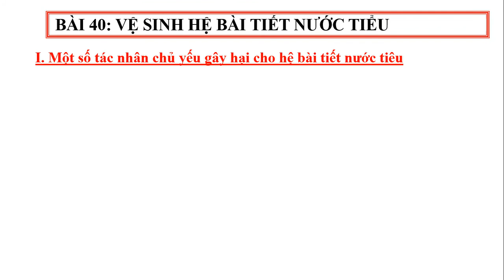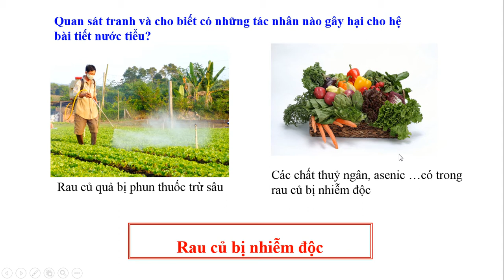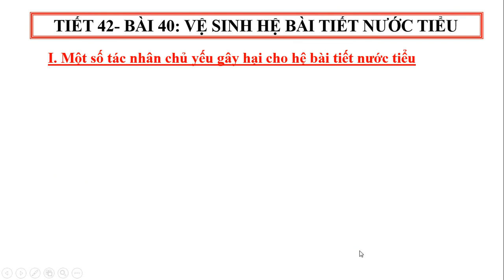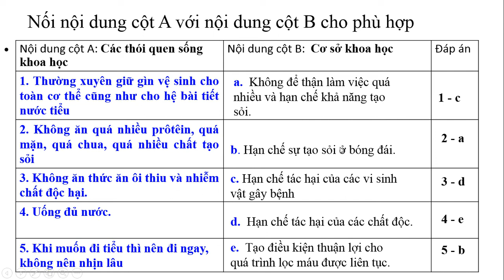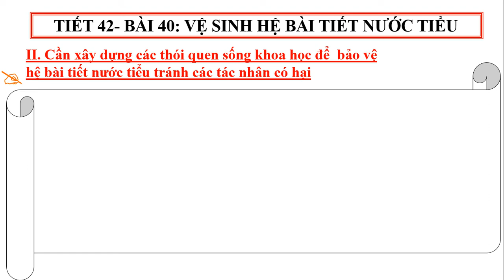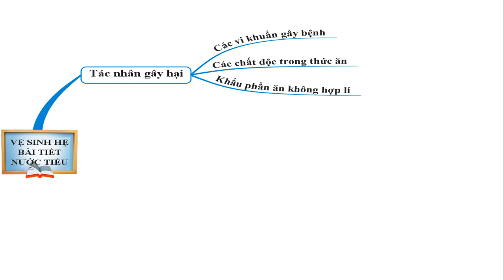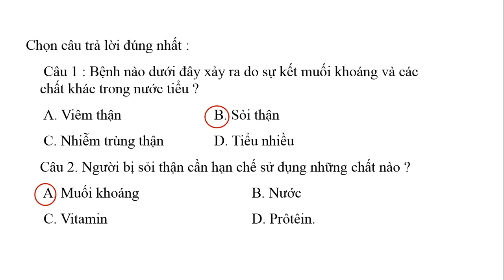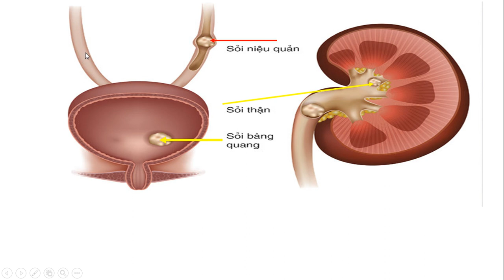MÔN SINH 8- BÀI 40: VỆ SINH HỆ BÀI TIẾT NƯỚC TIỂU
GV: HỒ THỊ NGỌC TIỂNG